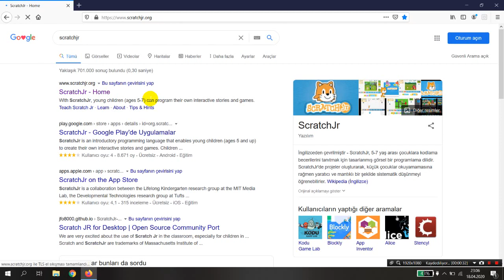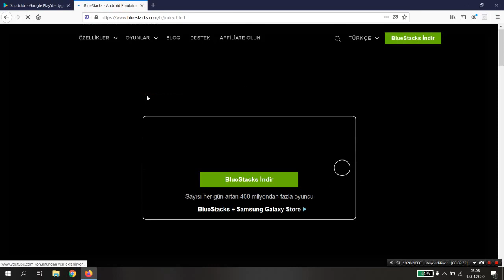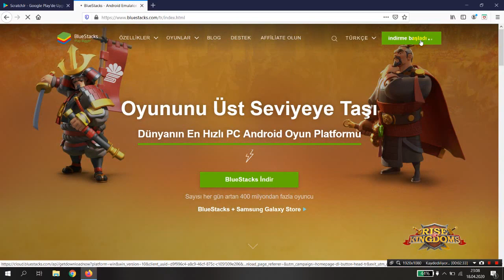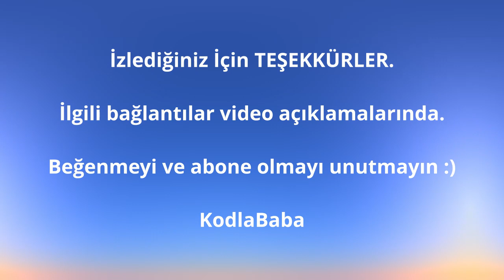Çocuklar İçin Kodlama | ScratchJr Nasıl Yüklerim Nasıl Kullanırım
Çocuklar için kodlama, scratchjr bilgisayara nasıl kurarım, telefona tablete nasıl yüklerim. Scratchjr da nasıl oyun yaparım, nasıl kodlama yapabilirim hepsi burda.

Kurulum için aşğıdaki bağlantıları kullanabilirsiniz.